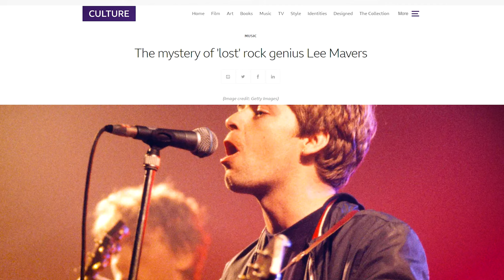The La's and the Mystic Genius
The La's, Music, One Hit Wonder, Vinyl, Records, Guitar, Bitpop, Liverpool,

Song
WAY OUT
Artist
THE LA'S
UMG; BMI - Broadcast Music Inc., UNIAO BRASILEIRA DE EDITORAS DE MUSICA - UBEM, Polaris Hub AB, LatinAutor - UMPG, LatinAutorPerf, and 7 Music Rights Societies

Song
My Girl Sits Like a Reindeer · The La's
Artist
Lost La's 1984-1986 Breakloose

Composer: Badger
Composer: Mavers

Song
LIBERTY SHIP
Artist
THE LA'S
UMG; UNIAO BRASILEIRA DE EDITORAS DE MUSICA - UBEM, LatinAutor - UMPG, Polaris Hub AB, LatinAutor, LatinAutorPerf, BMI - Broadcast Music Inc., and 5 Music Rights Societies

Song
Timeless Melody (Album Promo)
Artist
The La's
Writers
Lee Mavers
UMG (on behalf of UMC (Universal Music Catalogue)); BMI - Broadcast Music Inc., ASCAP, LatinAutor - UMPG, LatinAutor, Polaris Hub AB, LatinAutorPerf, UNIAO BRASILEIRA DE EDITORAS DE MUSICA - UBEM, and 7 Music Rights Societies

Song
Feelin' (Campbell 01/03/89)
Artist
The La's
UMG (on behalf of UMC (Universal Music Catalogue)); LatinAutorPerf, UNIAO BRASILEIRA DE EDITORAS DE MUSICA - UBEM, BMI - Broadcast Music Inc., LatinAutor - UMPG, Polaris Hub AB, LatinAutor, and 3 Music Rights Societies

Song
There She Goes
Artist
The La's
SHOW LESS

Song
There She Goes (John Leckie Version)
Artist
The La's
SHOW LESS

Song
Feelin (Alternate Version)
Artist
The La's
UMG (on behalf of Polydor Associated Labels); Polaris Hub AB, BMI - Broadcast Music Inc., and 3 Music Rights Societies
SHOW LESS

Song
Timeless Melody (Mike Hedges Version)
Artist
The La's
Writers
Lee Mavers
UMG (on behalf of UMC (Universal Music Catalogue)); BMI - Broadcast Music Inc., Polaris Hub AB, LatinAutorPerf, LatinAutor - UMPG, LatinAutor, UNIAO BRASILEIRA DE EDITORAS DE MUSICA - UBEM, and 5 Music Rights Societies

Provided to YouTube by Universal Music Group I Can't Sleep (Bob Andrews Produced 1988 Previously Unreleased) · The La's Callin' All ℗ 2010 Polydor Ltd. (UK) Released on: 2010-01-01 Producer: Bob Andrews Composer Lyricist: Lee Mavers

Song
I Can't Sleep (Harris 07/10/90)
Artist
The La's
UMG (on behalf of UMC (Universal Music Catalogue)); ARESA, LatinAutor, UNIAO BRASILEIRA DE EDITORAS DE MUSICA - UBEM, BMG Rights Management (US), LLC, Polaris Hub AB, LatinAutor - UMPG, LatinAutorPerf, BMI - Broadcast Music Inc., and 5 Music Rights Societies